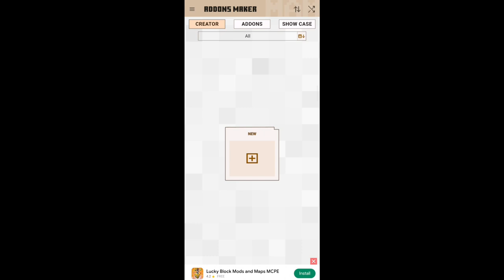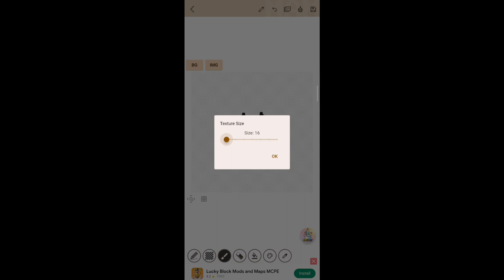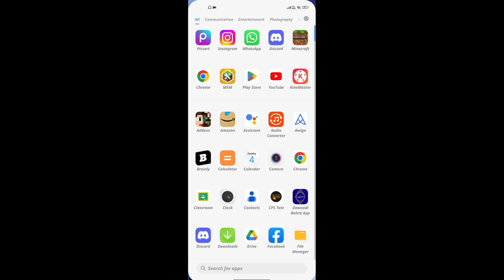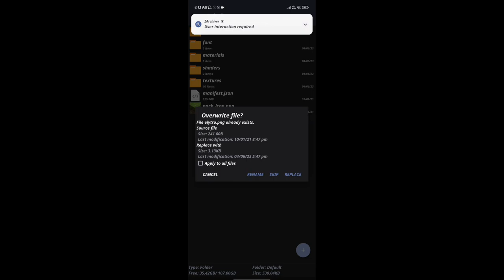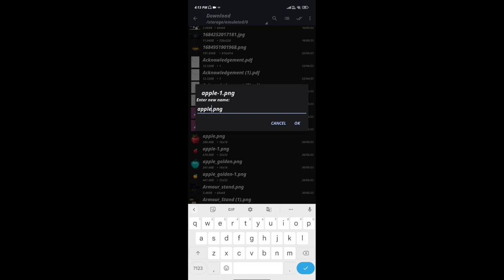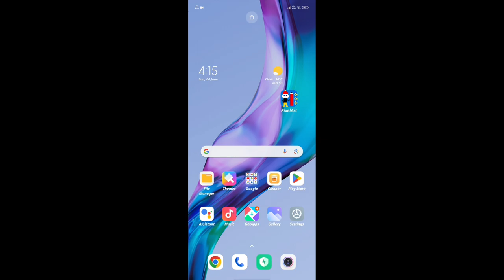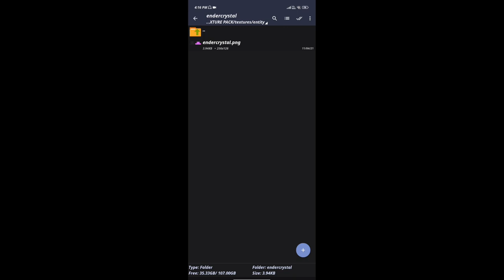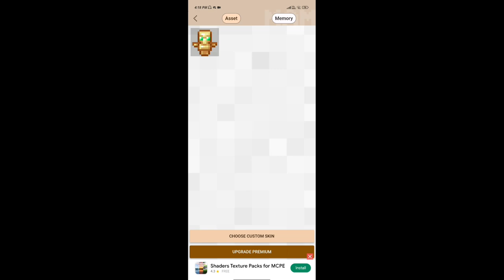How to add your own Texture of elytra, trident, Armour, in mobile|| Full Guide in Hindi Mcpe 1.19+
My gamertag:-TAHER PRO5398